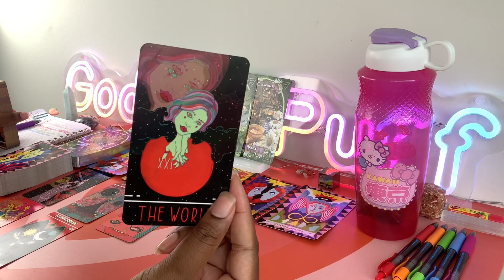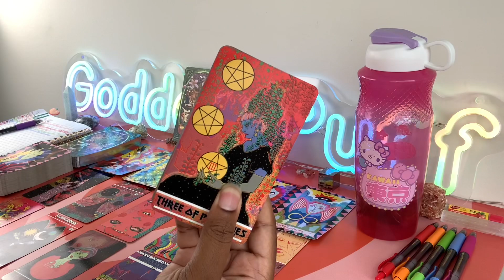LEO 🪄 NEXT 48 - YOU BOTH MISS EACH OTHER! RECONCILIATION 🪄 JULY 25-26 2023 PSYCHIC TAROT READING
Leo this is your Next 48 Hours psychic tarot reading for July 2023. Watch your Sun, Moon, rising, Venus and North Node signs for more clarity.

3. OPTIONAL: You are welcome to send a BRIEF message regarding information that you would like me to focus your reading on.